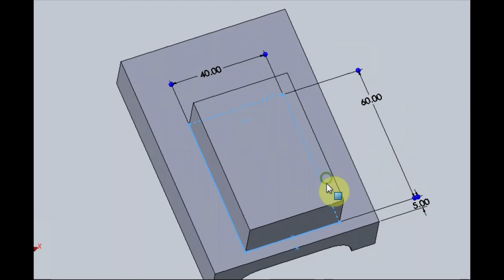Piano Pedal Pusher - Middle Pedal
A video that guides the viewer through the process of making a middle pedal on Solidworks, in order to make a piano pedal pusher for people with spinal cord injuries or other conditions that limit movement of their lower body.

Spinal cord injuries are a broad class of injuries that involve damage of the spinal cord which transmits signals to and from the brain. These injuries often result in limited motor function, making it difficult for the patient to move the muscles in their arms, hands, feet, and legs. The severity of these injuries can range from an inability to control their fingers or toes to a nearly full body paralysis. This can make it challenging for these individuals to complete daily tasks independently, such as brushing their teeth, writing, typing, and even playing music. The goal of this project is to design a device that will allow these individuals to independently play an instrument and produce music.

Our goal with this project was to improve the experience of playing an existing device. We decided to focus on helping patients with limited range of motion in their legs to play music on the piano while utilizing pedals. The model works by signaling for motors to extend and retract cylinders which will push down pedals. The motors would be connected to an Arduino where each motor is connected to an associated button. When the button is pressed, the motor would rotate one way to push down the pedal and when the button is released, the cylinder would retract and allow the pedal to go back.

The current state of the device is a CAD file of the mechanism to which the motors would be attached. This mechanism would be 3D printed and attached above the pedals of a piano. The motors, buttons and Arduino to control it would still have to be implemented.

You can find all of the Solidworks files for this design and an Instructables explaining how to put the piano pedal pusher together can be found